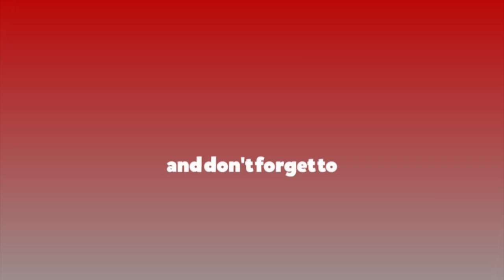विरोधसभामा प्रचण्डको सम्बोधनको पूर्णपाठ